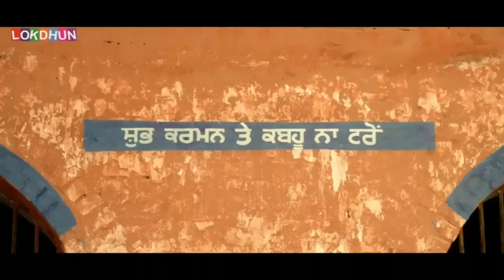Tussi Apna Hath Gandhi To Chuk Hi Leyo || Rupinder Gandhi 2 Best Scenes || Punjabi Films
Punjabi_Song Video_Song Punjabi_Video Tussi Apna Hath Gandhi To Chuk Hi Leyo || Rupinder Gandhi 2 Best Scenes || Punjabi Films

A Dream Reality Movies Presentation

Rupinder Gandhi 2 : The Robinhood Full Movie
Produced by: Ravneet Kaur Chahal, Daljit Singh Bola, Rajesh Kumar
Starring: Dev Kharoud, Saanvi Dhiman, Lucky Dhaliwal, Jagjeet Sandhu, Kajal Behal
Director: Avtar Singh
Dialogues: Dev Kharoud
Cinematographer: Navneet Behoar
Singers: Nachhatar Gill, Veet Baljit, Angrej Ali, Shipra Goyal
Lyricist: Veet Baljit
Mixing & Mastering: B Sanj & Joy Atul
E.P.: Rajinder Raja
Music on: Lokdhun
Digital Partner: Lokdhun Punjabi
Distribution: Omjee Group (Munish Sahni Ji)